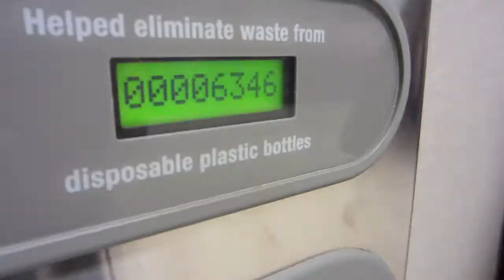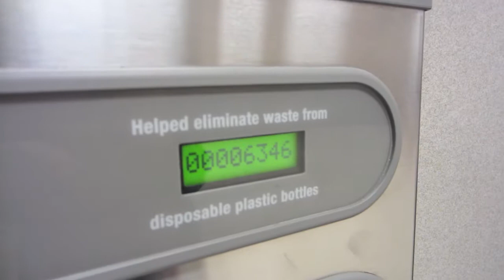REGIONAL COMPETITION! [FEB.16.13]